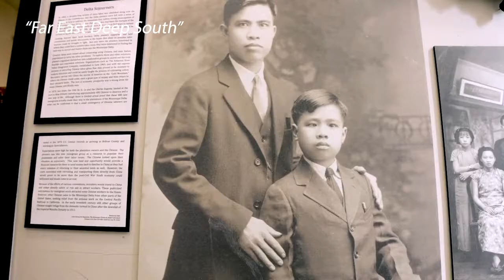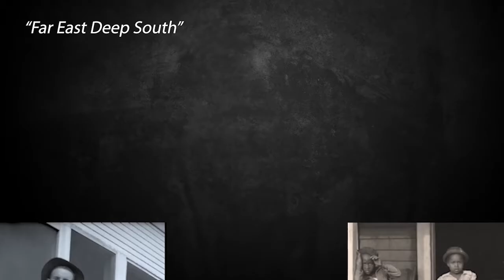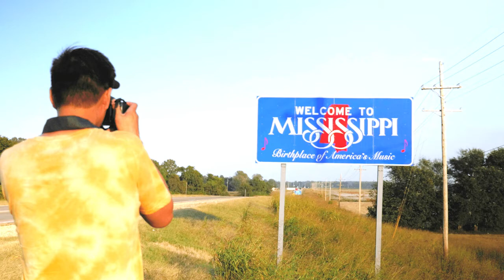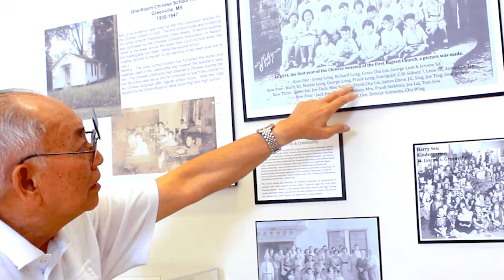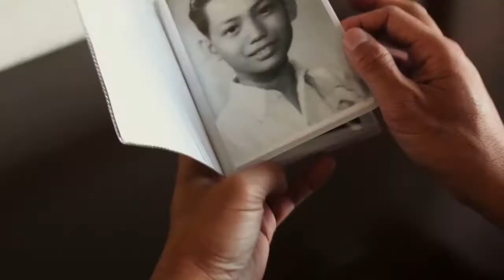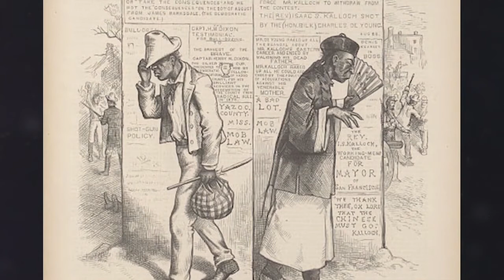Larissa Lam - Far East Deep South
Larissa Lam talks about her award winning documentary "Far East Deep South" which follows the story of her husband and his family's quest to uncover their past history leading them to Cleveland Mississippi.

through June 3, 2021.